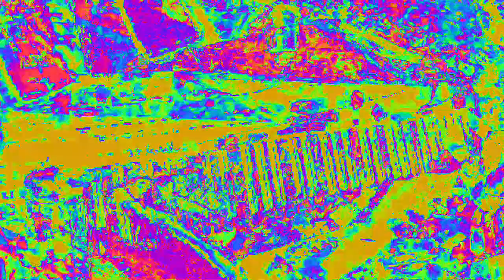[EPILEPSY WARNING] Movie 23 02 14 20h32m37s